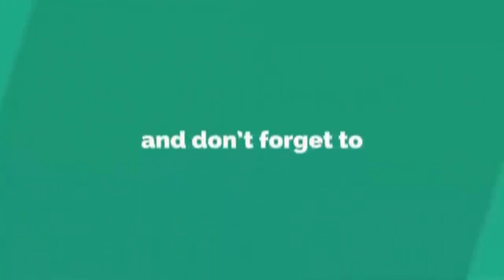DIY Woolen Bag - How to Make Handmade Woolen Bag | DIY Purse Making | LadiesHandBag with Woolen Rope